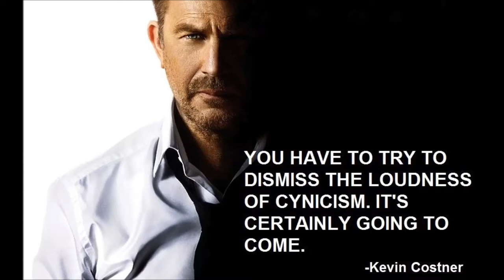Super Montage de photos chanté par Kevin Costner.